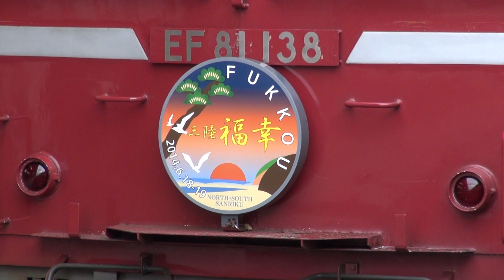【団体列車 三陸福幸号】EF81 138[青]+24系青森車 大宮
2014年6月18日撮影。団体列車「三陸福幸号」が上野～八戸間で運転されました。牽引はEF81 138[青]で、HMが掲出されました。映像は発車ギリギリに自分が到着したので、イマイチなものとなります・・・。